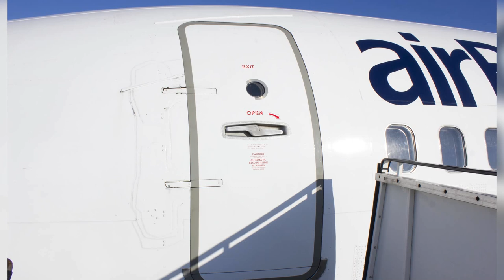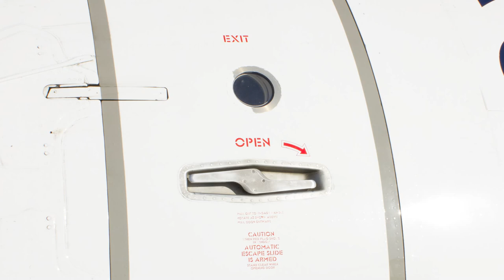Boeing 737 Passenger door